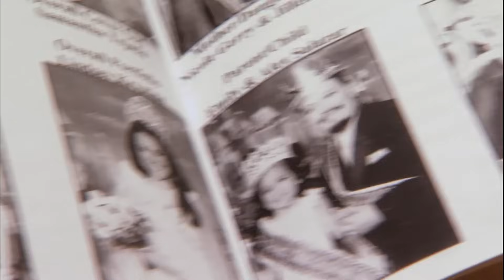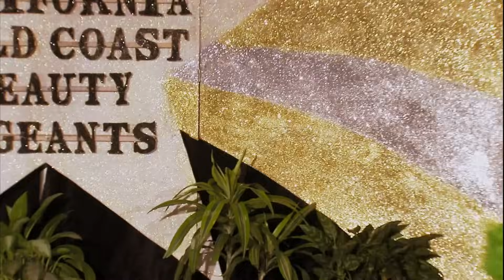4-Year-Old Girl Spends Over 5 Hours At The Salon Before Competitions | Toddlers & Tiaras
Pageant dad Alex Salazar likes to show her daughter how much she loves her by taking her to the salon for hours before every competition.